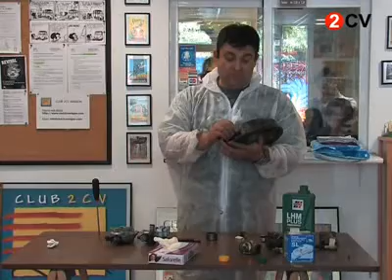Curso de mecánica 2cv: ajuste tambor de freno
Curso de mecánica organizado por el club 2cv Aragón.
Explicaciones: Carlos Funes.
Lugar: taller de mecánica Carlos Funes (Zaragoza)